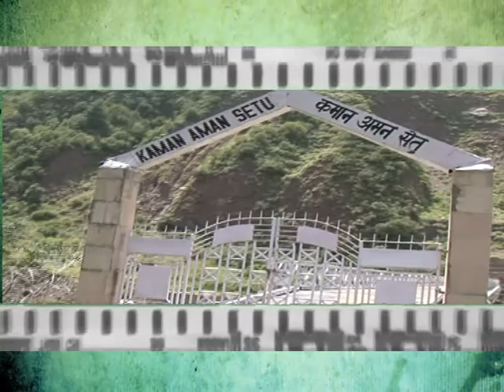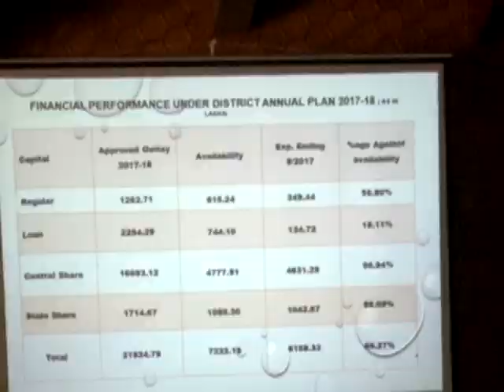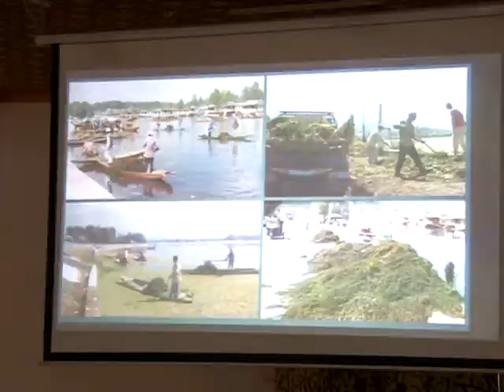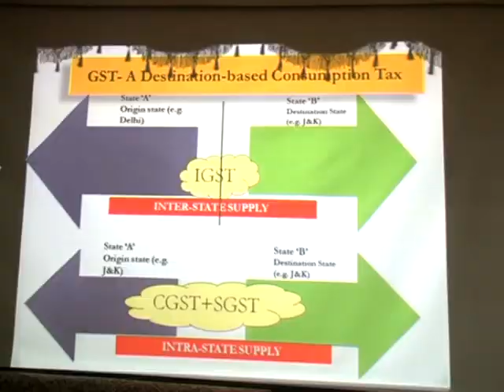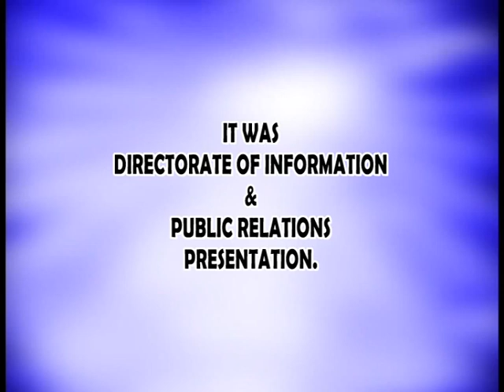21-10-2017 Aks e Parwaaz